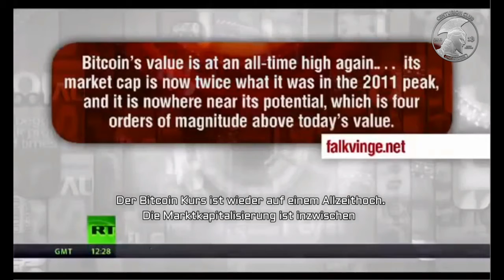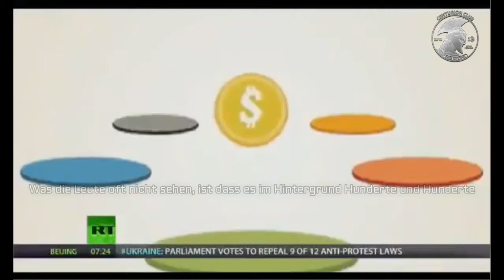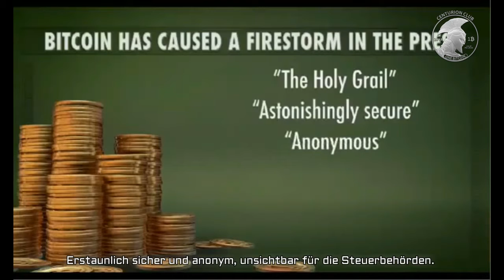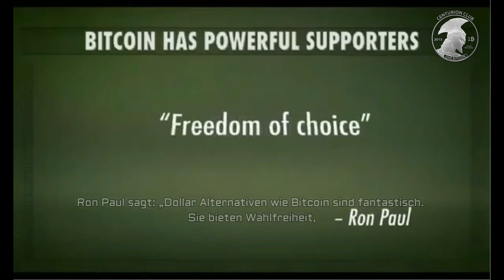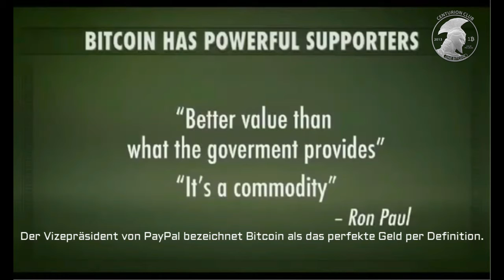Bitcoin Revolution 2020/2021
It is always all about making money;
professional and long-term wealth creation.
Who does not deal with it...

But how?!
And why is it so important?!
Any solutions?!

Welcome to MarketPeak!

But why MarketPeak?!
We are talking about "decentralization" & "digitalization"; the Blockchain Technologie

To whom does the "Bail-In Law" mean something?!
Quote (!): Expropriation is a harsh word - but there is no other way to express what is happening to us. This is the shocking truth since already 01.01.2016, which everyone should know who has money in the bank; since 01 January 2016 the
"European Bank Resolution Directive BRRD for Bank Recovers and Resolution Directive" applies.
Very simply: If a bank for example goes bust, investors give their money / investors are liable with their savings.
Legally stolen... oh oh, by law, and that was just the beginning!
It is already present, we are just not aware of it!

"Decentralized", the opposite of "centralized".
What is a "centralized" system?
The bank with the little person behind the counter is "centralized", for example.
Will soon no longer exist!
The notary, the small middle man, no matter where in which industry.
Will no longer exist in the foreseeable future, superfluous!

Decentralized means, no 3rd - parties anymore, no middlemen,
accordingly SAFE, FASTER and CHEAPER!
No 3rd - parties anymore, everyone is at any time master about his finances!
That's what blockchain is all about!
...and many other advantages that will affect EVERYONE of us!

You are looking for a reliable investing platform?
And not only for a reliable investing platform,
but rather more for a reliable way to earn massive passive income?

Welcome to MarketPeak! Let your money work for you!

financial freedom and wealth.